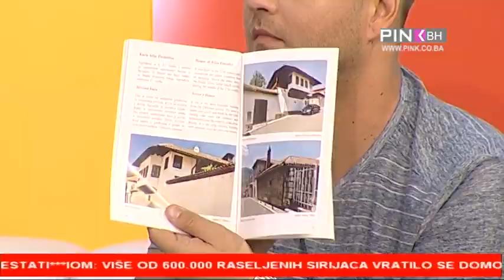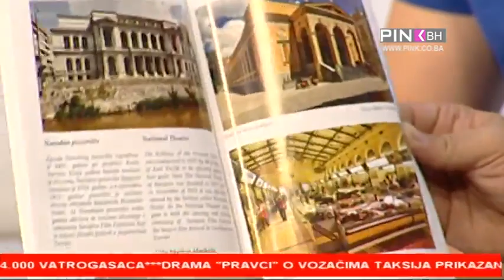PINK BH - Adis Tanovic - Turisticki vodic kroz Sarajevo